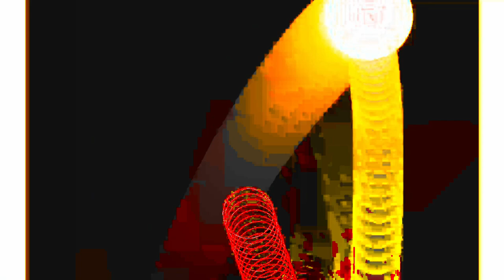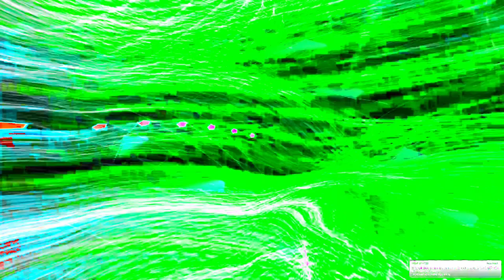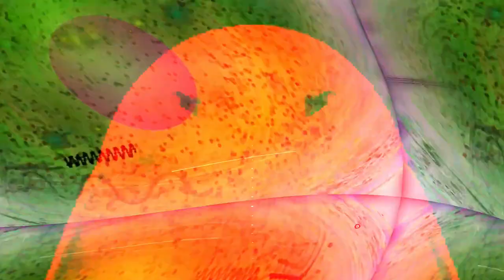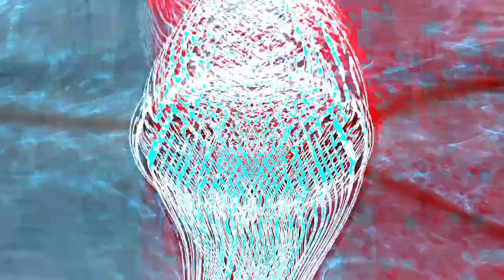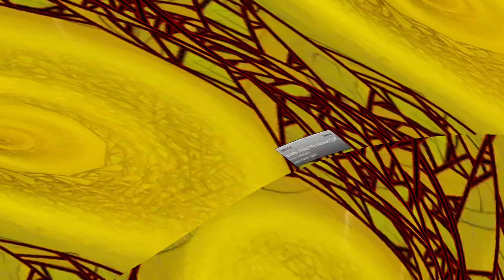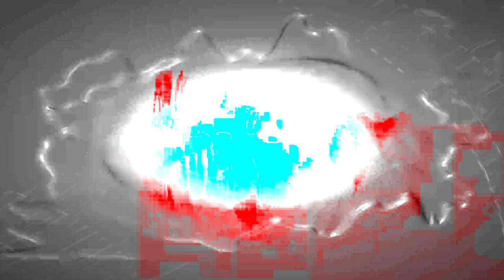[EPILEPSY WARNING] Movie 24 02 04 06h46m47s